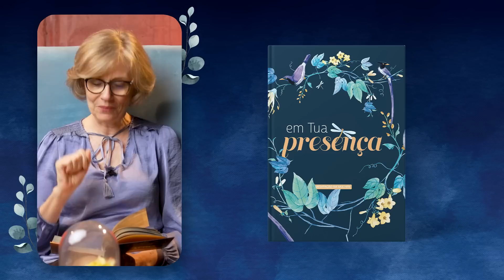Meditação da Mulher: 1 de Abril | Emergência | Em tua Presença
Não fiquem preocupados com coisa alguma, mas, em tudo, sejam conhecidos
diante de Deus os pedidos de vocês, pela oração e pela súplica, com ações de
graças. E a paz de Deus, que excede todo entendimento, guardará o coração
e a mente de vocês em Cristo Jesus. Filipenses 4:6, 7

| VEJA TAMBÉM |